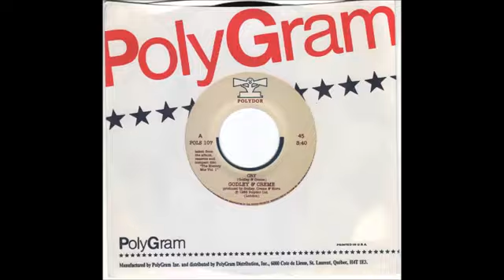Godley & Creme - Cry (Subtítulos Español)